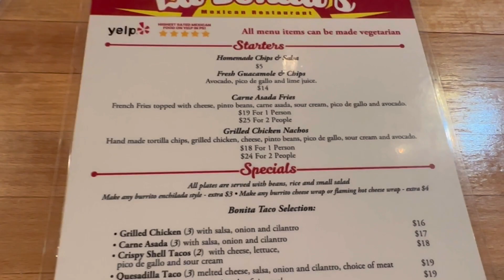MARTES CONMIGO….☺️ pasaportes, 👩‍💻Palm Springs, conociendo 🥰 vale la pena?